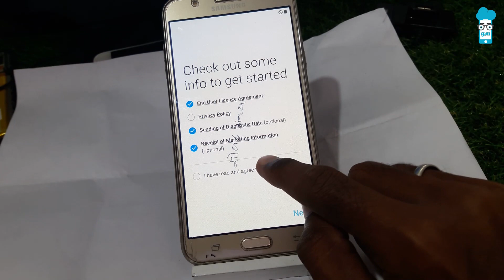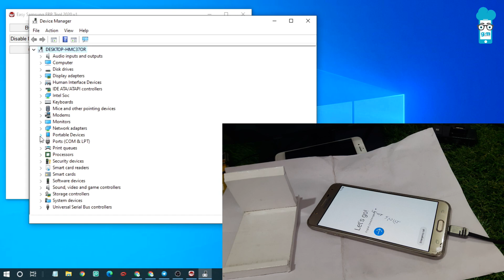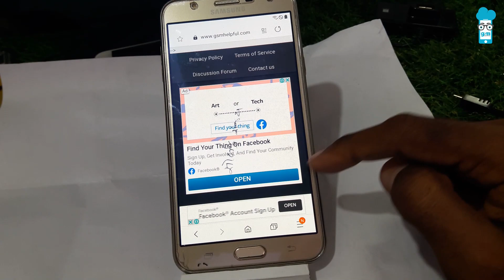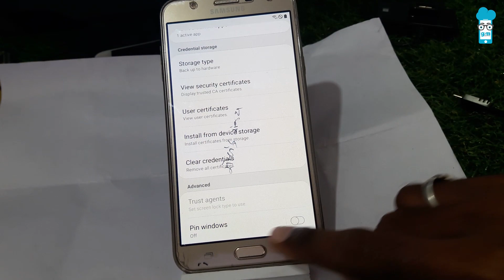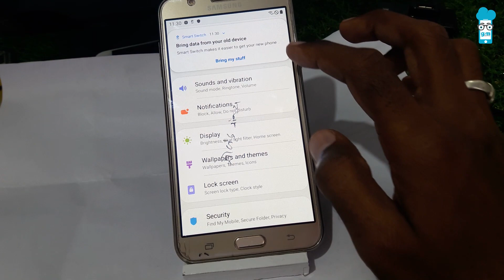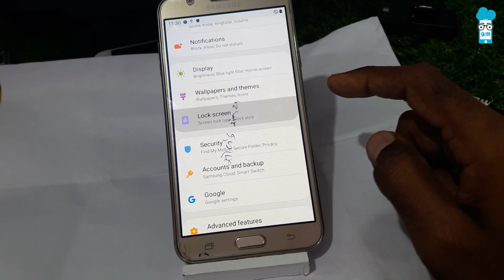Samsung J7 Nxt Frp Bypass Via Samsung Frp Bypass Tool for PC 2020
Samsung Android 10 Frp Bypass App not Installed | Samsung Android 10 Frp Bypass August 2020

Topic Cover:
1. Samsung J7 Nxt Frp Bypass 2020
2. Samsung Galaxy J7 Nxt Frp Unlock Google Account Bypass 2020
3. Samsung J701f Frp Bypass
4. J701f Frp Bypass 9.0